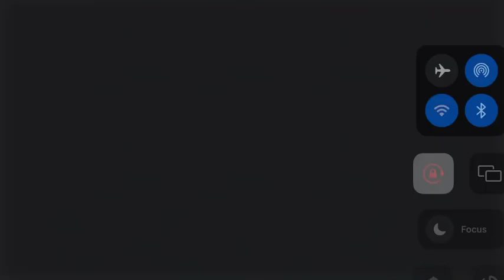All My Fellas Roblox Edition!